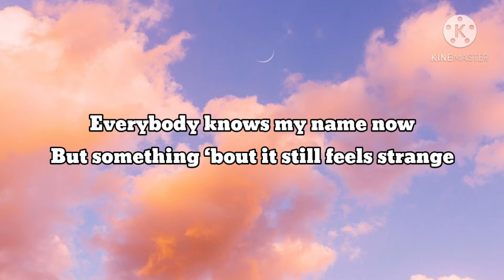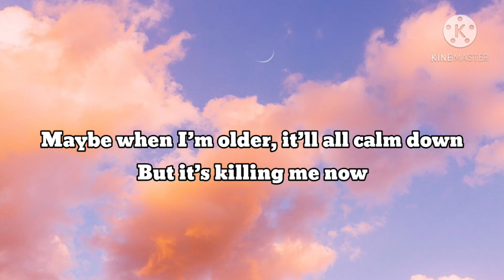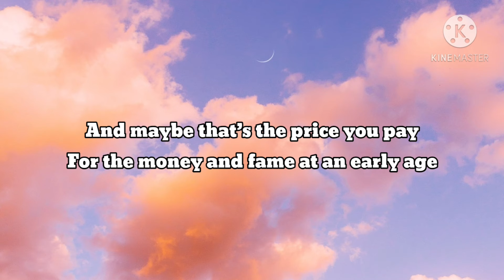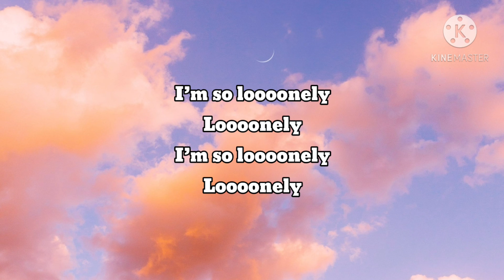Lonely (Lyrics) || Justin Bieber & Benny Blanco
🎤Justine Bieber & Benny Blanco - Lonely

[Verse 1]
Everybody knows my name now
But something ‘bout it still feels strange
Like looking in the mirror
Tryna steady yourself and seeing somebody else

[Pre-Chorus]
What if you had it all but nobody to call?
‘Cause I’ve heard everything
But no one’s listening
And that’s just fucking lonely

[Chorus:]
I’m so looooonely
Loooonely

[Chorus:]
I’m so loooonely
Loooonely
I’m so loooonely
Loooonely